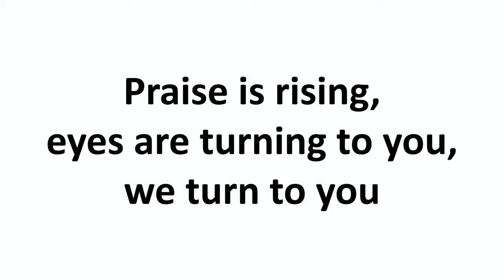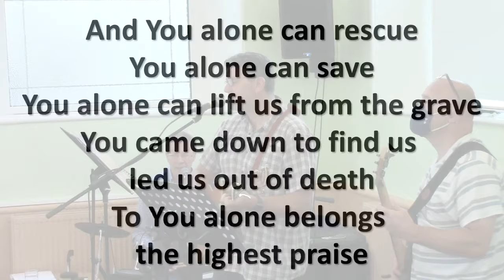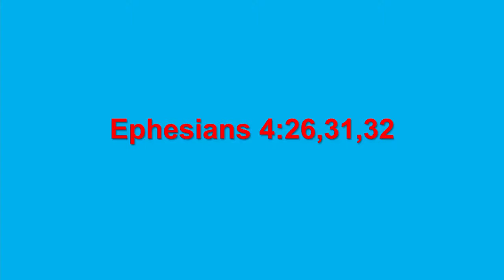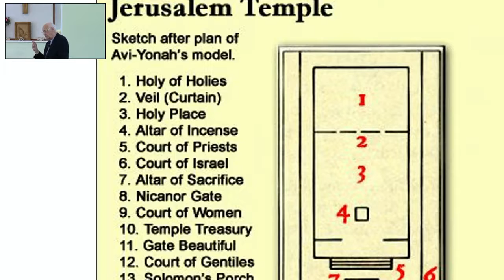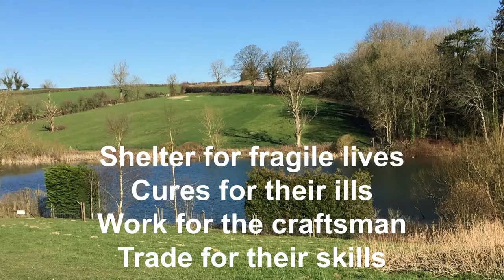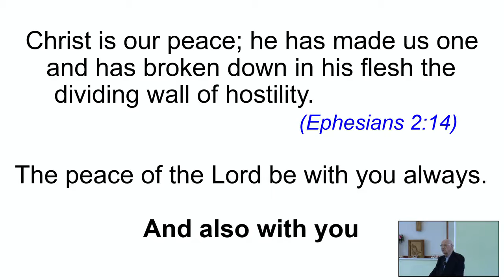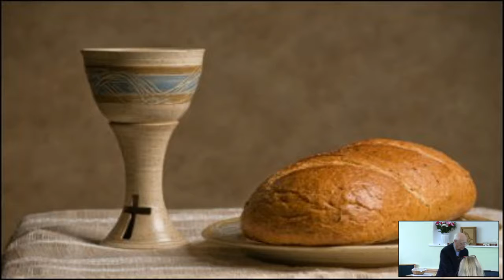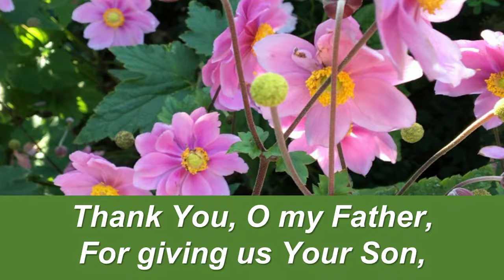Sunday 8th August 2021